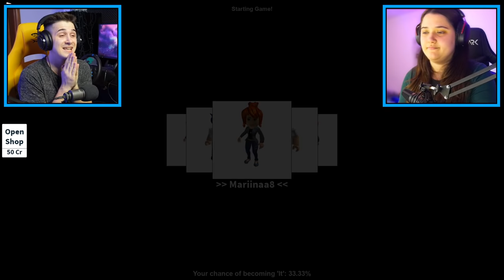IMPE I JA IGRAMO SKRIVAČA U ROBLOXU! 😋